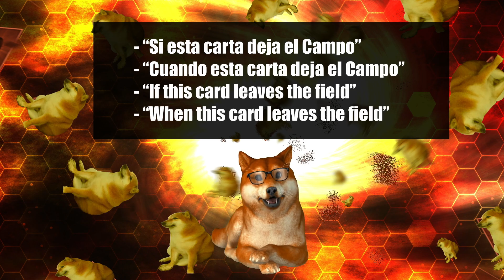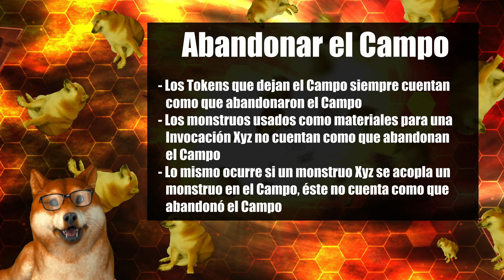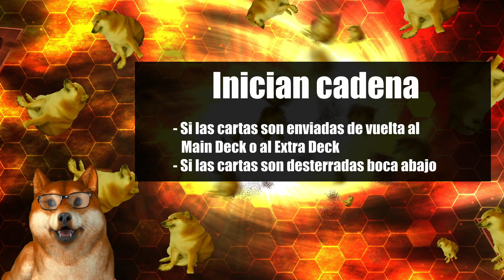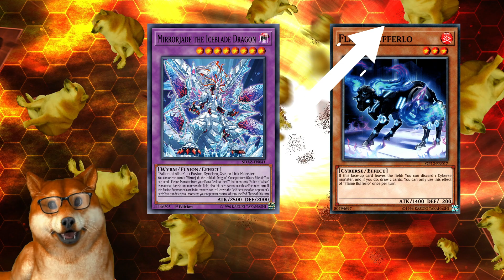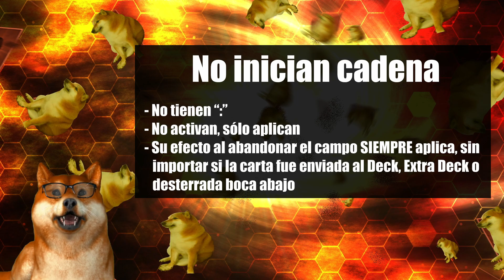QUÉ SIGNIFICA DEJAR EL CAMPO EN YU-GI-OH | EXPLICANDO TÉRMINOS | EL JUEZ MIRO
QUÉ SIGNIFICA DEJAR EL CAMPO EN YU-GI-OH

0:00 Intro
0:28 Abandonar el Campo?
1:22 Clasificación de efectos
2:05 Efectos que inician cadena
4:57 Efectos que no inician cadena
5:50 Comentarios finales
6:14 Outro